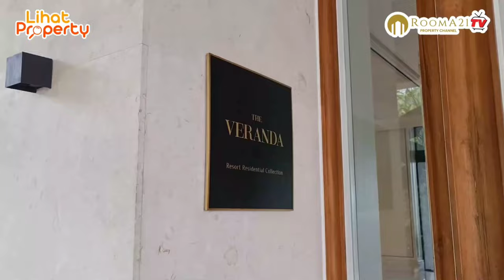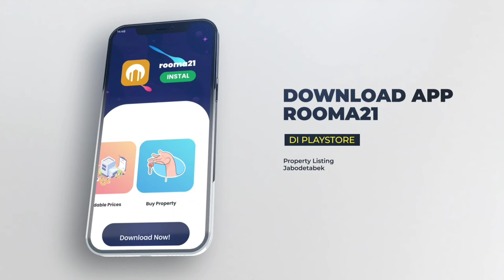Hunian Resort Pertama di Jakarta Selatan, Wajib Ditonton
Rooma21.com : Referensi Real Estate, Mortgage & Realtor di Indonesia

Rooma21.com didedikasikan untuk berkontribusi di  industri real estate, mortgage & realtor di Indonesia, dengan memberikan informasi dan edukasi serta turut serta aktif  membantu menemukan rumah idaman khususnya bagi firs buyer, generasi milenial dan Gen Z, salam property, cheers.

Sedang cari hunian di greater Jakartas visit rooma21.com

The Veranda Resort Residences, Merupakan Apartemen Berkonsep Resort Pertama Di Jakarta Selatan, Lokadi di Lebak Bulus, Koridor Satu Simatupang.

Dilengkapi dengan fasilitas yang sangat naturalist, diantaranya :
1. Kolam Renang sepanjang 60 Meter,
2. Lapangan Golf,
3. Air Terjun,
4. Koi Pond,
5. Community Garden,
6. Taman bermain yang luas,

dan juga suara air mengalir bercampung dengan kicau burung dan udara segar, Sebuah Oasis Hijau yang langka terletak di Jantung Kota Jakarta Selatan. Setiap Unit Apartemen  di rancang dengan dengan (Ceiling) langit-langit tinggi yang luar biasa, dirancang Setiap kamar tidur bisa mendapatkan dan menikmati cahaya alami dan sirkulasi udara segar yang sangat baik. Unit Apartemen terasa lebih luas, dengan tata letak interior dan pemilihan bahan yang cermat.

Lokasi Strategis & Premium
5.5 KM ke Pondok Indah
2.1 KM ke Stasiun MRT Lebak Bulus
7.7 KM ke Toll Jorr
10 KM ke CBD TB Simatupang

Dikelilingi oleh berbagai sekolah Nasional terbaik dan sekolah international
Dikelilingi oleh pusat Kuliner
Dikelilingi Mall (Mall Cinere, Mall CBS, Mall OBP, dll.
Dikelilingi Oleh Pusat Kesehatan seperti RS Siloam, RS Fatmawati, RS Pondok Indah, RS Mayapada dan lain-lain.

Rooma21.com : Referensi Real Estate, Mortgage & Realtor Greater Jakarta

Rooma21 didedikasikan untuk berkontribusi di  industri real estate, mortgage & realtor di Indonesia, dengan memberikan informasi dan edukasi serta turut serta aktif  membantu menemukan rumah idaman khususnya bagi firs buyer, generasi milenial dan Gen Z, salam property, cheers

atau